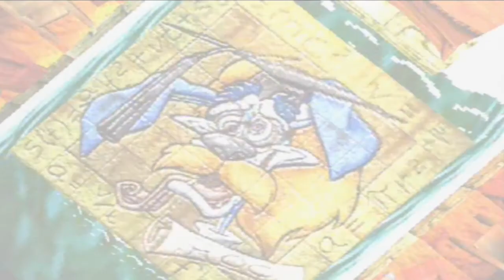Crash Bandicoot 2: Cortex Strikes Back/ Parte 8: Primer Jefe Final: Ripper Roo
Bueno, aquí está la parte 8, un poco cortita pero bueno, es el primer jefe final, y ya después tocará subir la siguente parte^^ espero que os guste :D